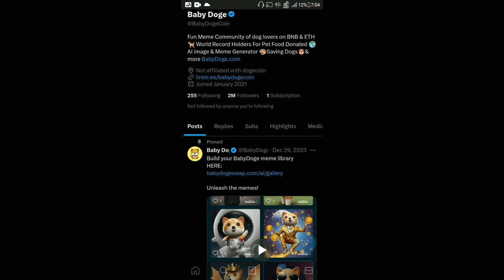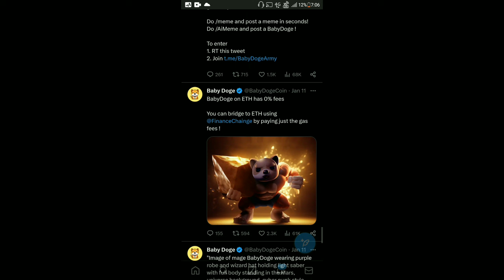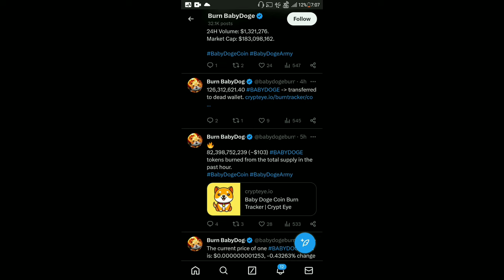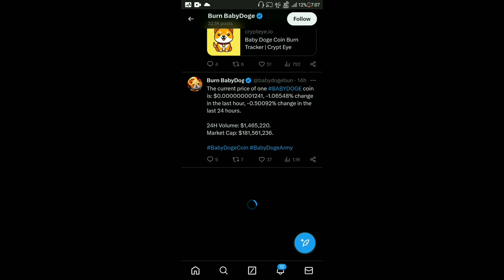Baby Dogecoin News Today | 11 Trillion Burn | BabyDoge Coin Price Pump 100x | Binance Listing